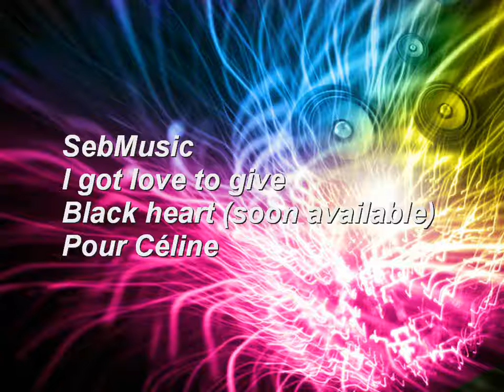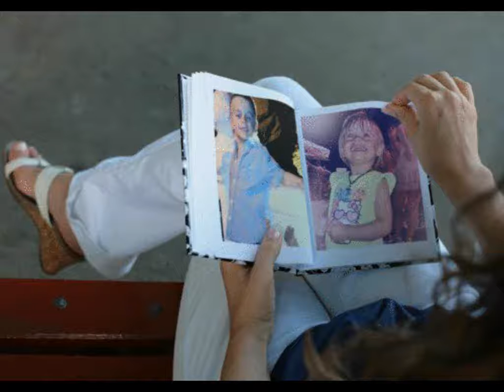SEBMUSIC I got love to give (compo extrait album Black Heart)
Composition extraite de l'album BLACK HEART.

°S°W°E°E°T°S°O°U°N°D°